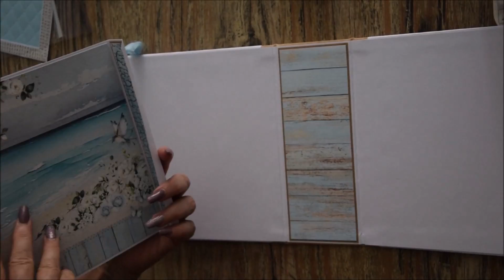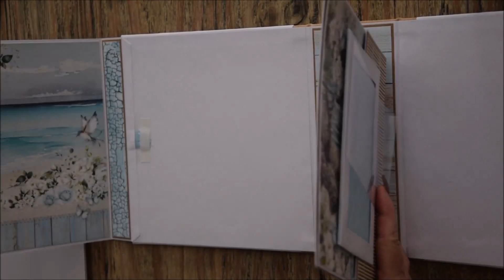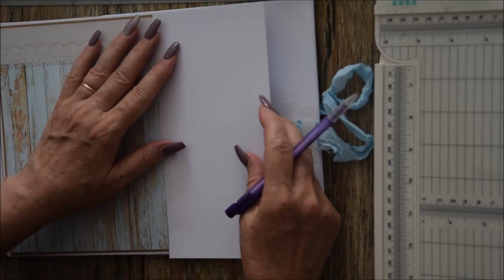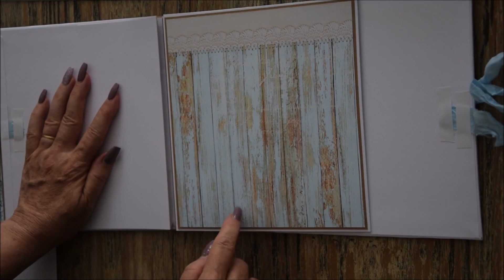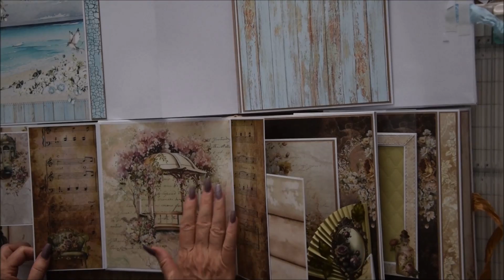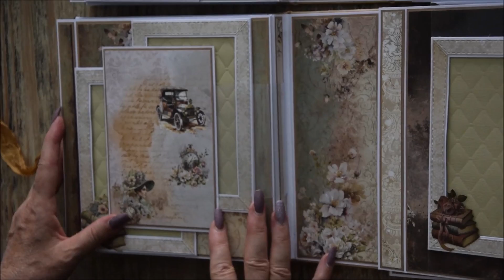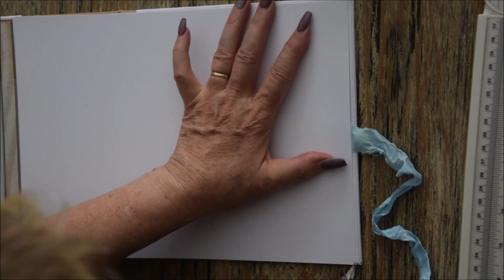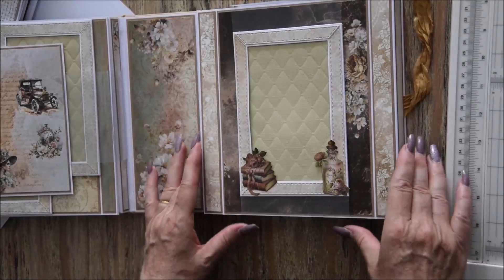Tuto 2 de l'album " Simple Beautiful "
Papiers de la boutique Emma scrap :
Voir détail du matériel dans le tuto 1